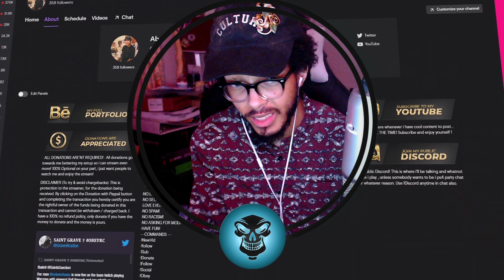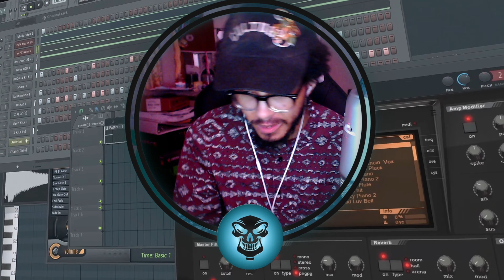using the OVERPOWERED SEASON 4 SNIPERS in Modern Warfare.. [4K]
using the OVERPOWERED SEASON 4 SNIPERS in Modern Warfare..

" 𝓟𝓾𝓽 𝓔𝓶 𝓘𝓷 𝓐 𝓒𝓸𝓯𝓯𝓲𝓷!"

The Kar98k is by far the most consistent marksman sniper to use in my opinion, in today's video I show off the best attachments to use on the Kar98k , MK2 combine, HDR AND AX5-50 to make them the most overpowered classes to sniper with in Modern Warfare 2019!

Give me feedback on this kind of editing style!

I've been creating art DAILY!! show some love

• I'm streaming a LOT more with an insane new revamp, DROP A FOLLOW!

• Let me know what you'd like to see next or what you want me to upload / stream , etc. •

how to snipe modern warfare
modern warfare kar98k
best sniper class modern warfare
modern warfare sniping gameplay
best ax50 quickscoping class
best ax50 class setup
best kar98k class setup
modern warfare ax50
best hdr quickscoping class
mk2 carbine best class setup
best hdr class modern warfare
new sniper setup variant blueprint
kar98k sniping
best sniper mw
mk2 carbine sniper
best sniper loadout
quickscoping class
tactical nuke sniping
call of duty snipers
best sniper class